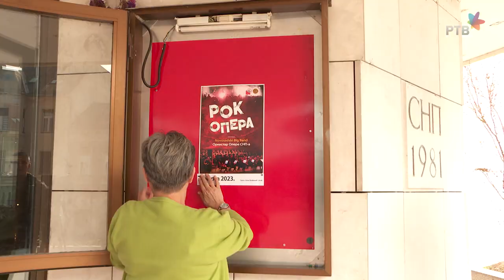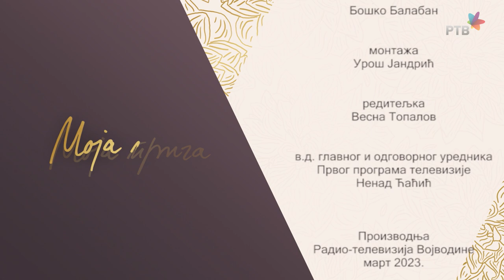MOJA PRIČA: Fedor Vrtačnik